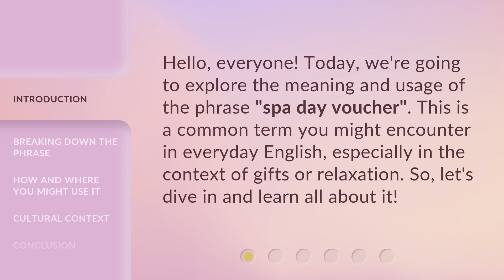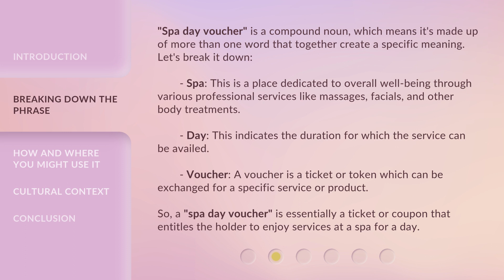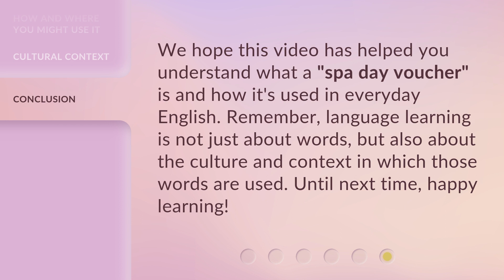Understanding "Spa Day Voucher" - Enhance Your English!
Enhance Your English with Spa Day Voucher - A Fun and Engaging Lesson • Join us for a captivating lesson on understanding the phrase 'Spa Day Voucher' and improve your English skills. Dive into the world of vocabulary and expressions while enjoying a fun and engaging learning experience. Don't miss out on this opportunity to enhance your language proficiency!

00:00 • Introduction - Understanding "Spa Day Voucher" - Enhance Your English!
00:28 • Breaking Down the Phrase
01:13 • How and Where You Might Use It
01:58 • Cultural Context